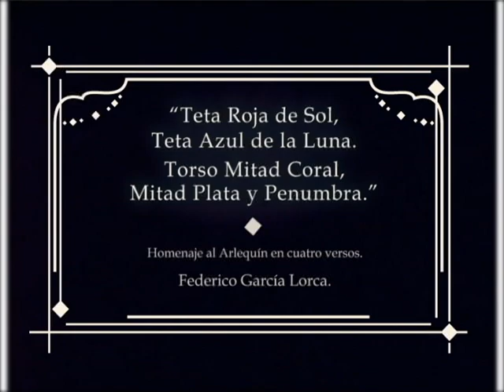TRAMPA VAGABUNDO una película de CÉSAR GARCÍA (trailer)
TRAMPA VAGABUNDO
Director: César García
Productor: Christian Hernández
Investigación, Fotografía y Edición: César García
Foto Fija: Isaac Ireta
Diseño Gráfico: Cristóbal Sánchez
Duración aproximada: 80minutos
Cuernavaca Morelos, México.
COLECTIVO MOVIMIENTO ©

Sinopsis: Largometraje Documental sobre la vida, obra y el Arte del Payaso Callejero y Profesional en Cuernavaca, Morelos.